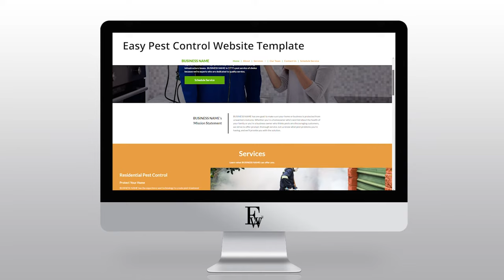Easy Pest Control Website Template 2023 | Easy Websites™ Tour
Welcome. In this video we’re showcasing our Easy Pest Control Website Template that could be the perfect solution for your Pest Control business.

Websites available:

Auto
Education
Fitness
Home Cleaning
Home Improvements
Hospitality
I.T.